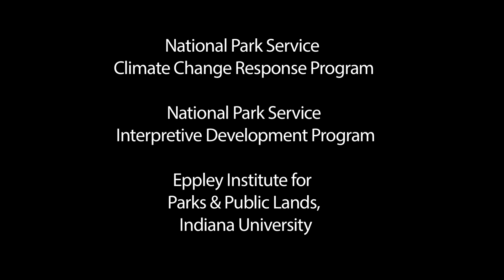Climate Change in National Parks: The Role of Interpreters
The NPS has a unique opportunity to use America's special places to study climate change and educate its own staff and the public about the issues. Interpreters in the national parks are key to realizing this opportunity. They have the ability and responsibility to communicate the science of climate change and to help their colleagues and the public become more scientifically literate. This video explores the role of interpreters as envisioned by Director Jarvis and other members of the NPS leadership team, and practical ways in which interpreters can carry out those roles. It is part of a series that discusses the science of climate change in national parks.